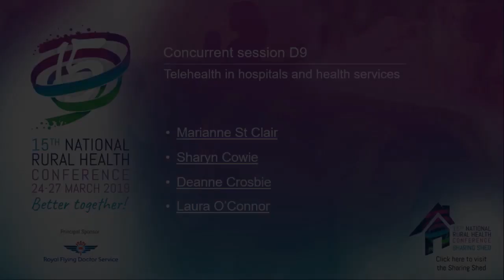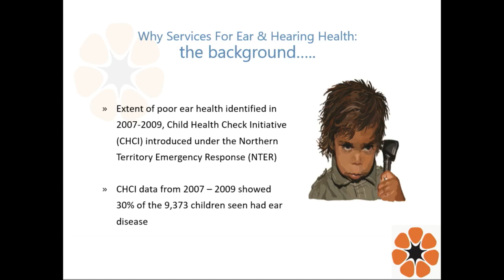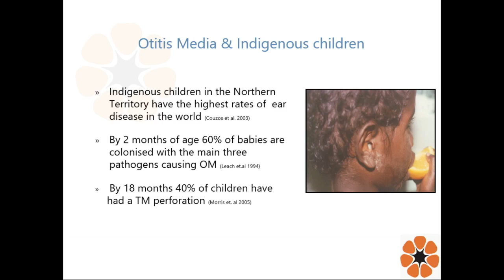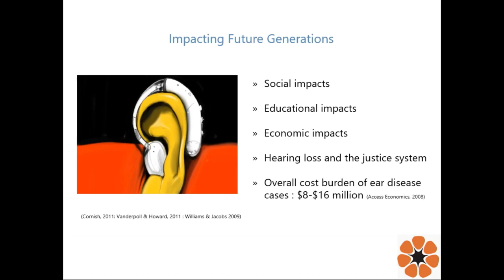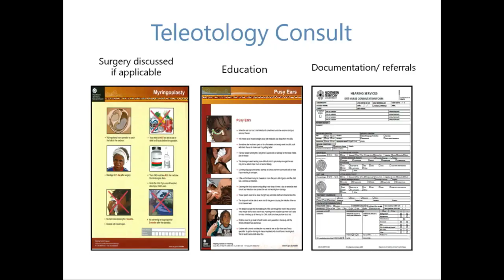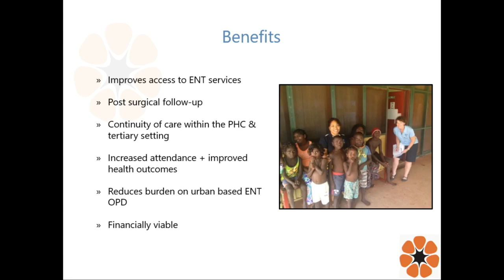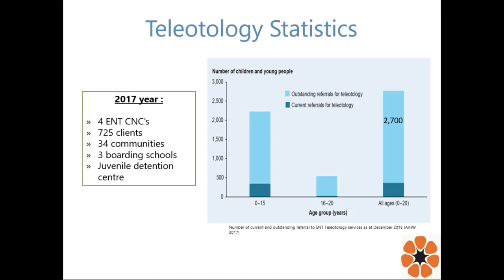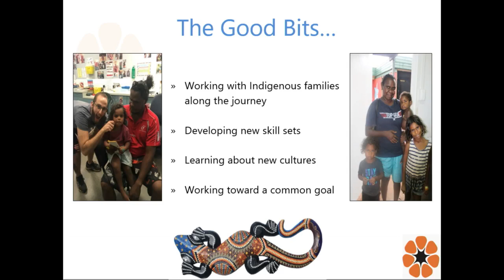Teleotology: a picture tells a thousand words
Laura O’Connor